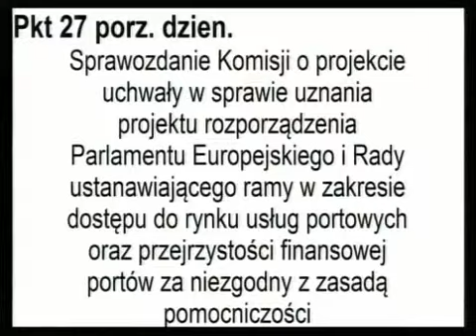[86/262] Ewa Kopacz: Powracamy do rozpatrzenia punktu 12. porządku dziennego: Sprawozdanie Komisj..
Posiedzenie Sejmu nr 46
26 lipca 2013 r. 10:15:57
Marszałek Ewa Kopacz:

Powracamy do rozpatrzenia punktu 12. porządku dziennego: Sprawozdanie Komisji Finansów Publicznych o sprawozdaniu z wykonania budżetu państwa za okres od 1 stycznia do 31 grudnia 2012 r. wraz z przedstawioną przez Najwyższą Izbę Kontroli analizą wykonania budżetu państwa i założeń polityki pieniężnej w 2012 r. oraz komisyjnym projektem uchwały w przedmiocie absolutorium.

Sejm wysłuchał pana posła Dariusza Rosatiego, który przedstawił sprawozdanie komisji o sprawozdaniu z wykonania budżetu państwa za okres od 1 stycznia do 31 grudnia 2012 r. oraz projekt uchwały w sprawie absolutorium dla Rady Ministrów, a także prezesa Najwyższej Izby Kontroli pana Jacka Jezierskiego, który przedstawił analizę wykonania budżetu państwa i założeń polityki pieniężnej w 2012 r., oraz przeprowadził dyskusję.

W dyskusji zgłoszono poprawki do projektu uchwały.

Dodatkowe sprawozdanie komisji zostało paniom i panom posłom doręczone w druku nr 1562-A.

Proszę o zabranie głosu sprawozdawcę komisji pana posła Dariusza Rosatiego.